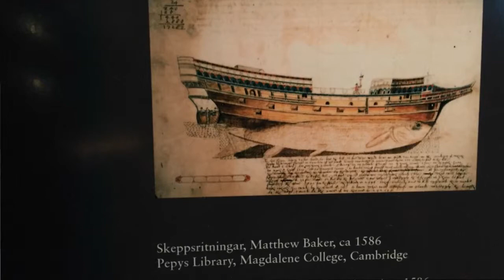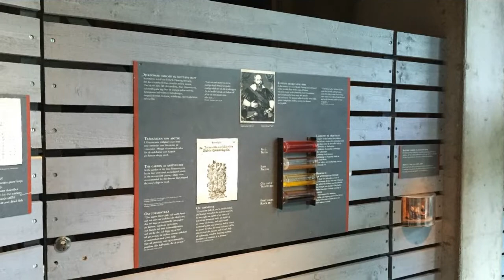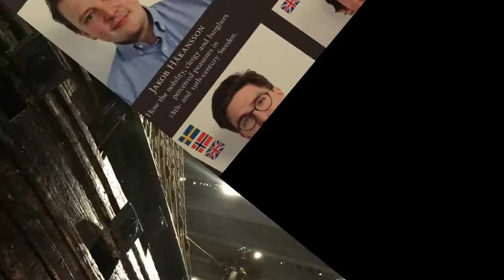Vasa museet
Vasa museet in Stockholm.